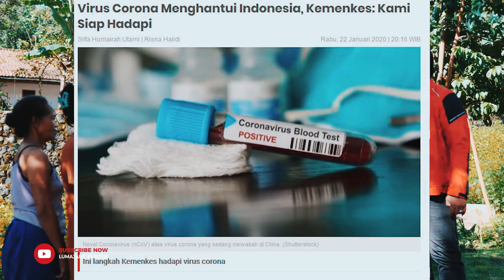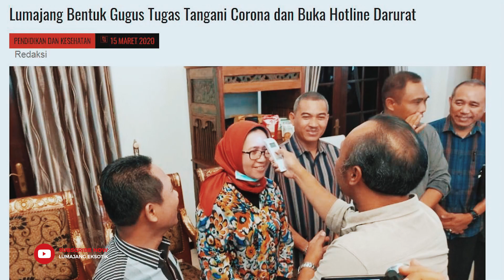JAMU KUAT BIKIN ISTRI KLEPEK2